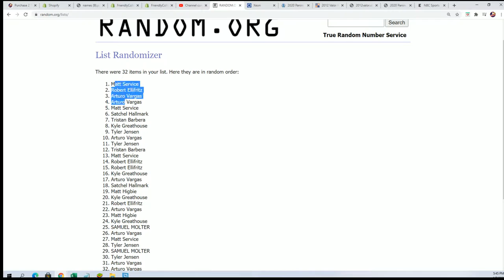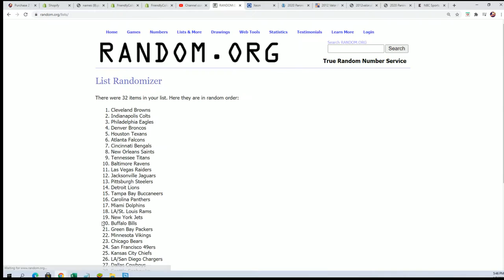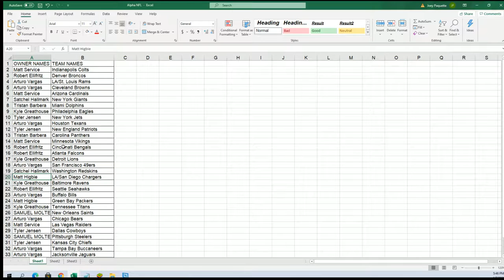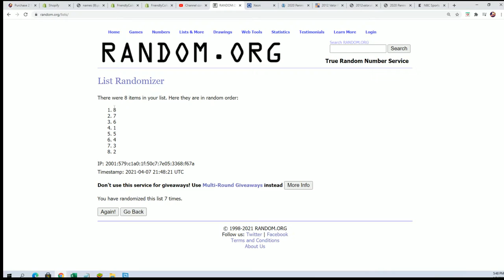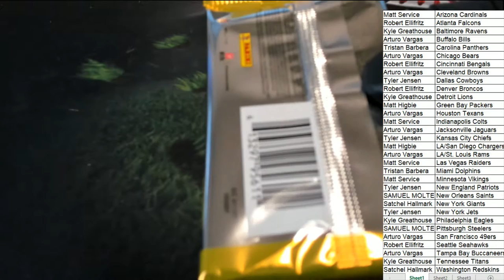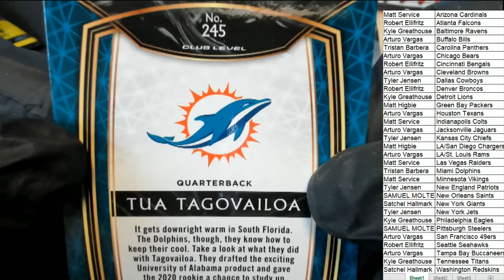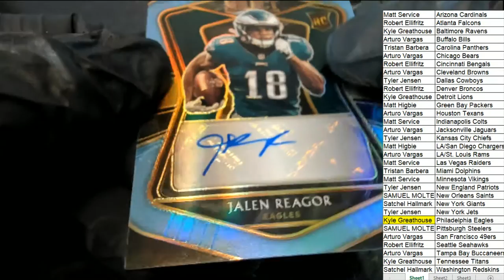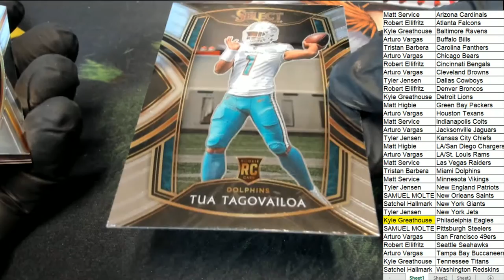2020 Panini Select Football ID 20SELECTFB105